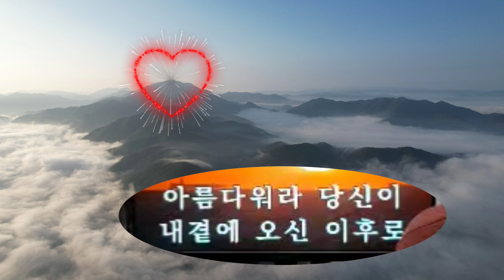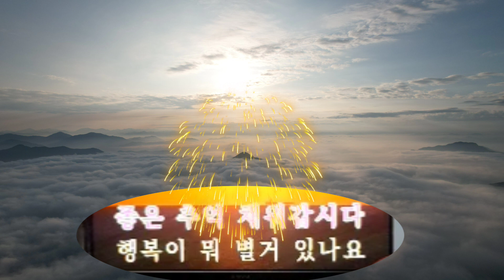🫅당신은 명작🤴(2022년 발표곡 금잔디 노래, 색연노남 나선진 테너색소폰 ##키 연주 및 노래)